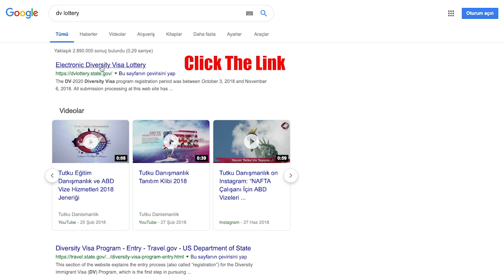How to Check Green Card Lottery Results ?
Live Passionately !

Skype: tutkudanismanlik